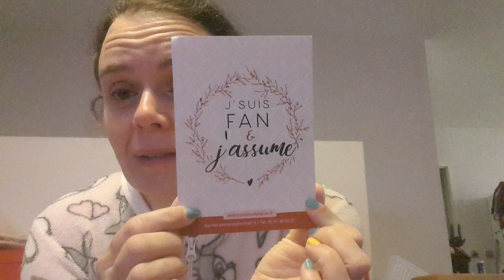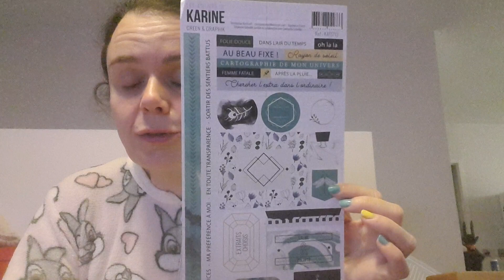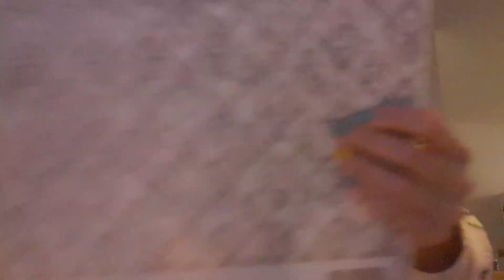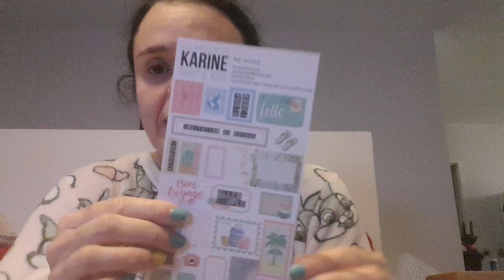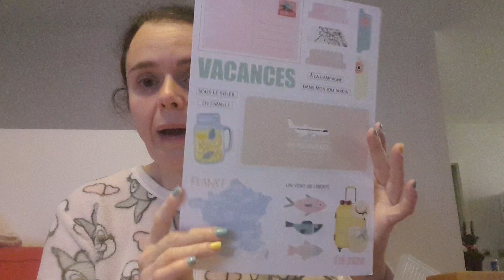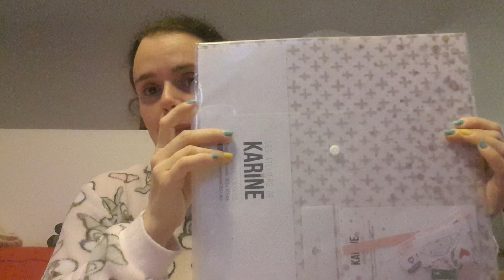haul les ateliers de karine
je vous présente mes achats biz à tous